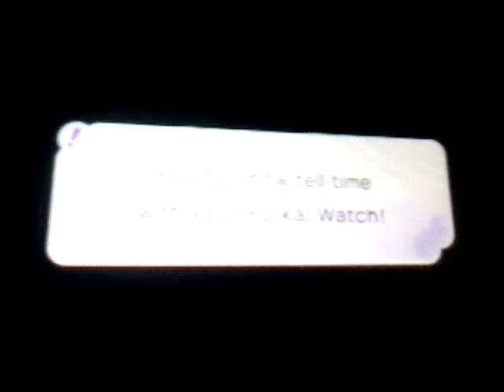Lets play yo kai watch part 4